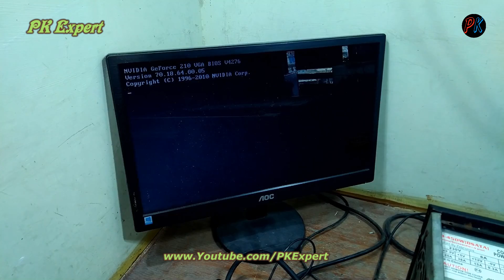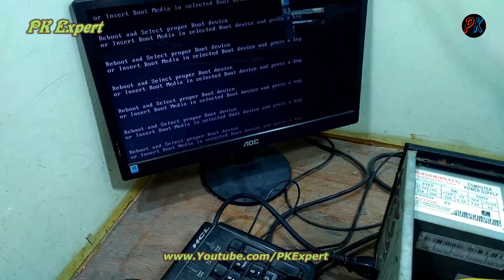Reboot and Select proper Boot device or Insert boot media in selected boot device error Fix in हिंदी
Reboot and Select proper Boot device or Insert boot media in selected boot device error Fix in हिंदी by PK Expert
in this video we saw basic steps to solved this problem.